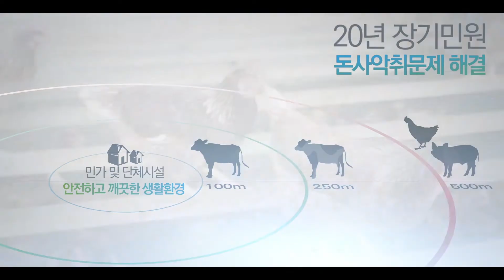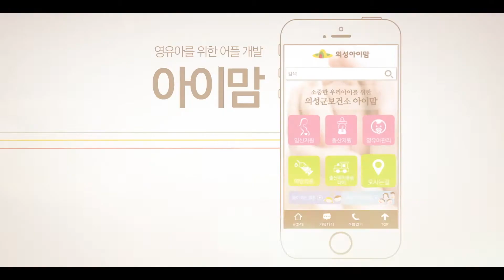활력 넘치는 희망 의성군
2017 의성 홍보영상